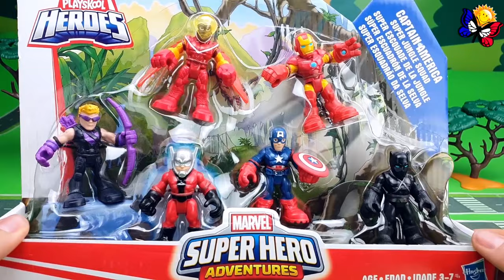Le super-héros Iron Man sauve la ville des voitures de Thanos et du déluge! Caricature en français.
Dessin animé pour les enfants avec des super-héros de jouets.
Thanos a trouvé un gant d'infini.
J'ai cassé un barrage sur la rivière et décidé d'inonder la ville de voitures. Le super-héros Iron Man est allé sauver la ville de Thanos et des inondations.
Profiter!